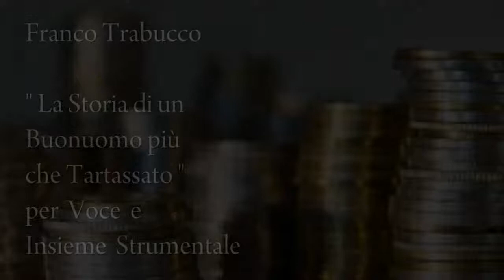Franco Trabucco : La Storia di...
Franco Trabucco :   La Storia di un Buonuomo più che Tartassato .
per Voce e Insieme Strumentale .